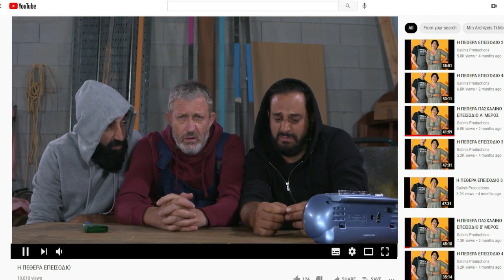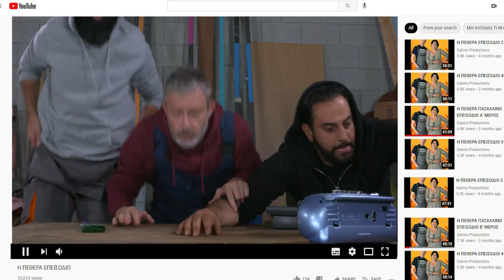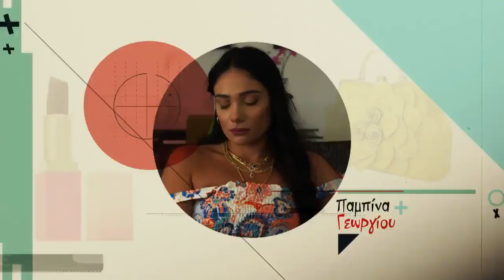Η Πεθερά 2ος κύκλος επεισόδιο 42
Η Πεθερά (2ος κύκλος) επ. 42